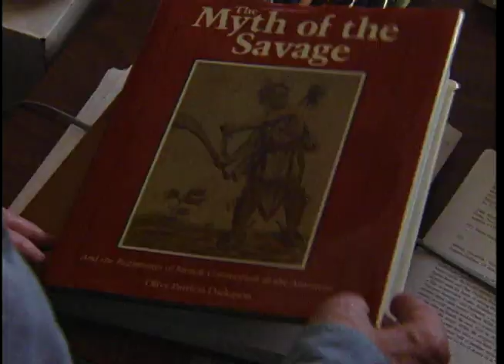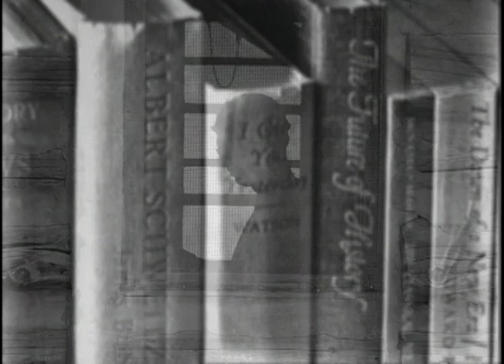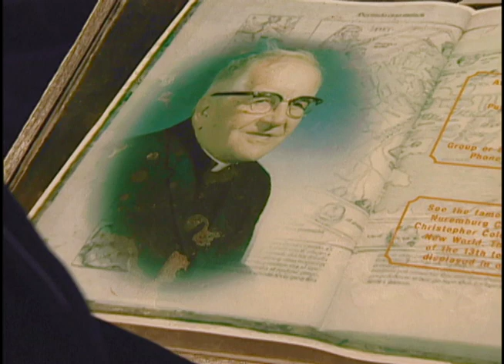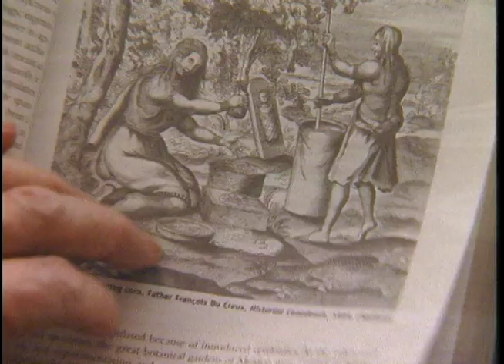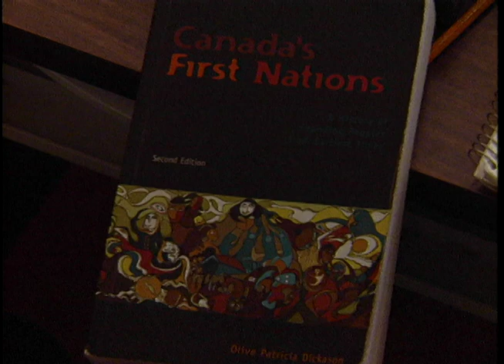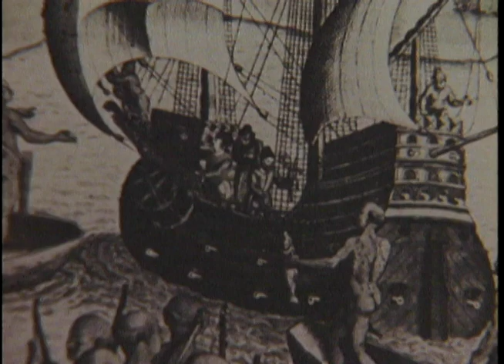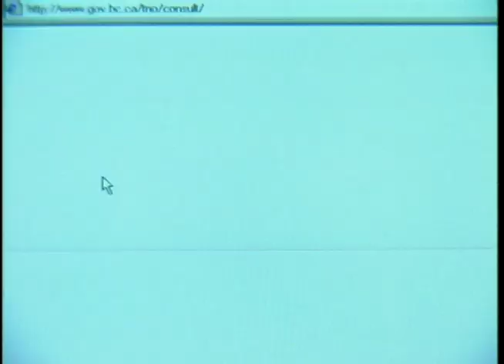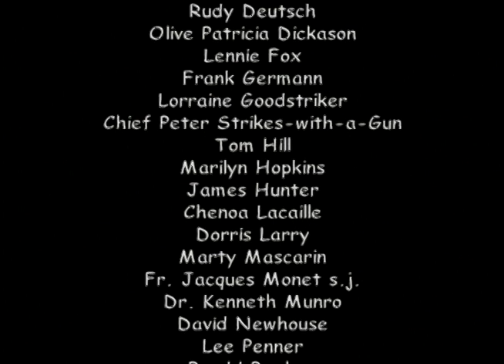Olive Dickason's First Nations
Olive Dickason's research shattered the myth that Canadian history began with the arrival of the European explorers, and has promoted the recognition of indigenous peoples as our founding civilization.